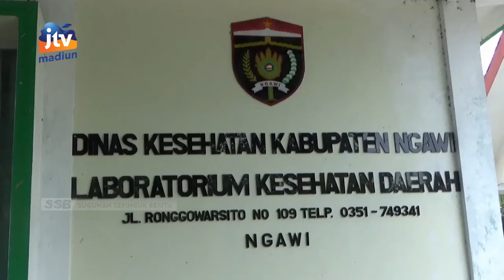NGAWI - LABKESDA Butuh Waktu Satu Minggu Uji Kandungan Air Asin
Laboratorium kesehatan daerah ngawi bakal melakukan uji kandungan air dan kadar air dari dua dusun di desa waruk kalong kecamatan kwadungan. Uji laboratorium ini membutuhkan waktu satu minggu untuk mengetahui penyebab asinnya air serta layak konsumsi atau hanya sebagai air bersih.